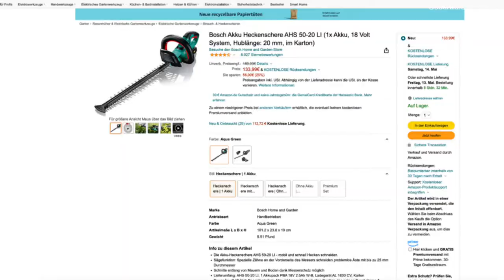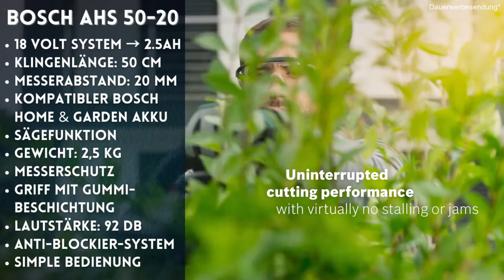Die beste elektrische Heckenschere mit 18V - Bosch Akku Heckenschere AHS 50-20 LI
✅ Bosch Akku Heckenschere (mit Akku)
✅ Bosch Akku Heckenschere (ohne Akku)